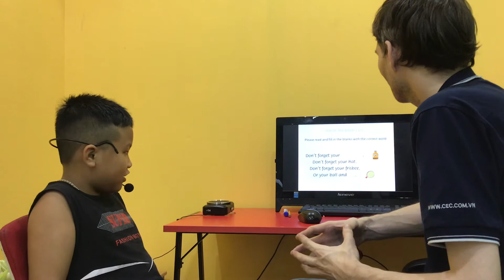CEC_Video test 3_ES1G_Minh Duy